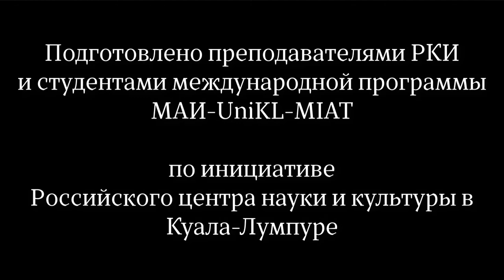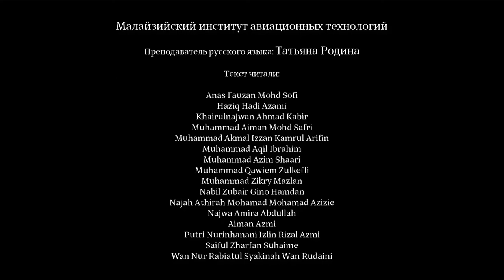Биография Миклухо-Маклая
Видео подготовлено преподавателями РКИ и студентами международной программы МАИ-UniKL-MIAT по инициативе Российского центра науки и культуры в Куала-Лумпуре

Преподаватель русского языка: Татьяна Родина

Текст читали:
Anas Fauzan Mohd Sofi
Haziq Hadi Azami
Khairulnajwan Ahmad Kabir
Muhammad Aiman Mohd Safri
Muhammad Akmal Izzan Kamrul Arifin
Muhammad Aqil Ibrahim
Muhammad Azim Shaari
Muhammad Qawiem Zulkefli
Muhammad Zikry Mazlan
Nabil Zubair Gino Hamdan
Najah Athirah Mohamad Mohamad Azizie
Najwa Amira Abdullah
Aiman Azmi
Putri Nurinhanani Izlin Rizal Azmi
Saiful Zharfan Suhaime
Wan Nur Rabiatul Syakinah Wan Rudaini